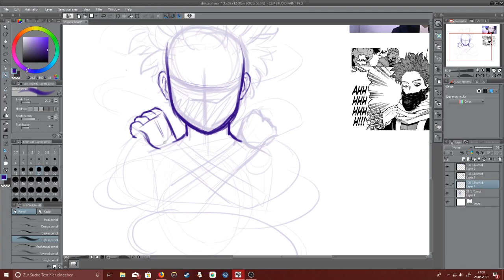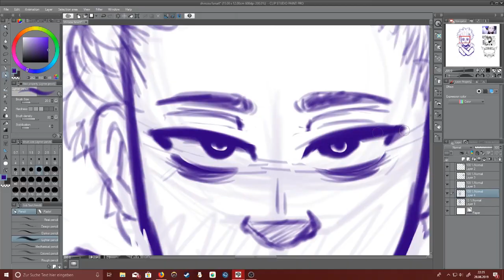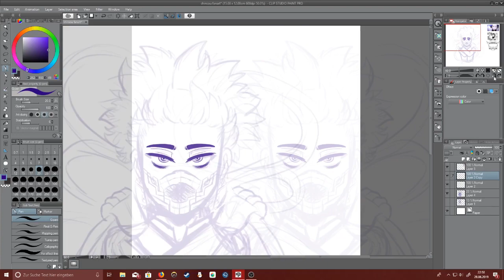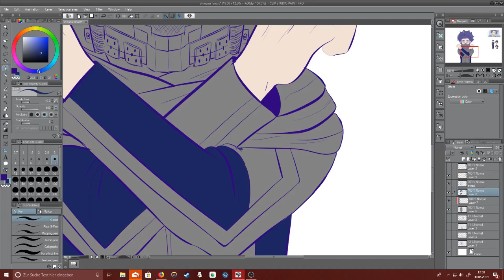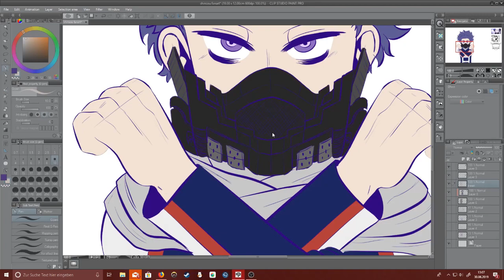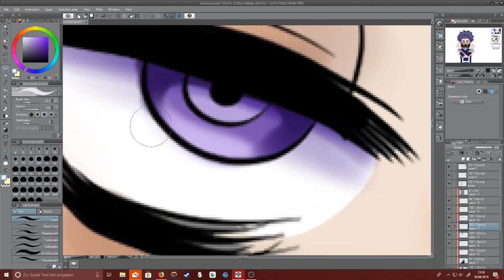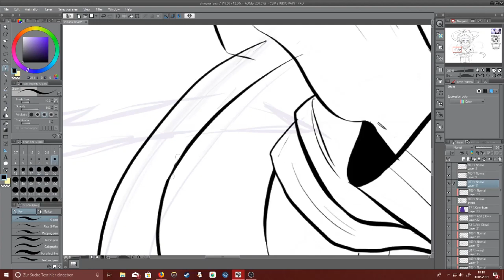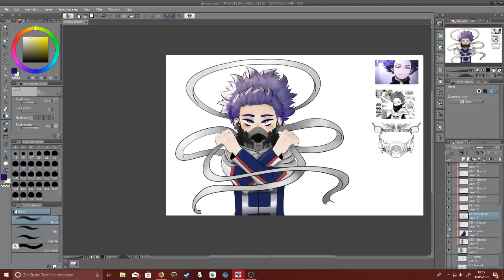Hitoshi Shinso | Speedart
~Music~

My Hero Academia OST - You Say Run + Jet Set Run (You Say Run v2)

Boku no Hero Academia OST Plus Ultra

~Social Media~

Ask: MelonSaftig

~Outro~